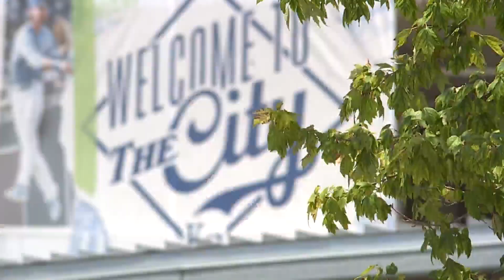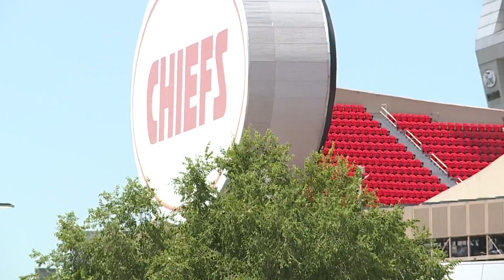Royals stadium sales tax vote could impact Chiefs too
One sales tax extension question for voters to decide on would apply to both the Kansas City Royals and the Kansas City Chiefs.